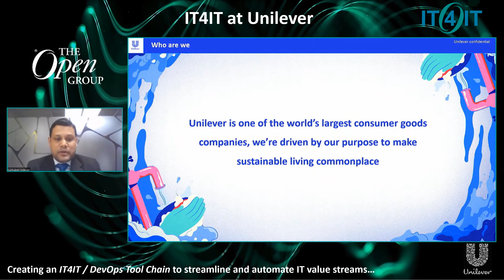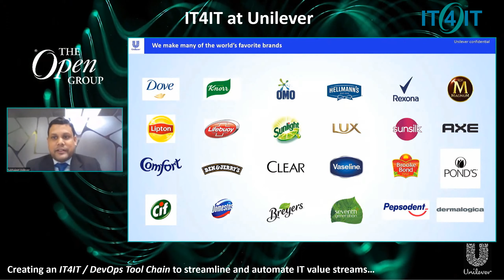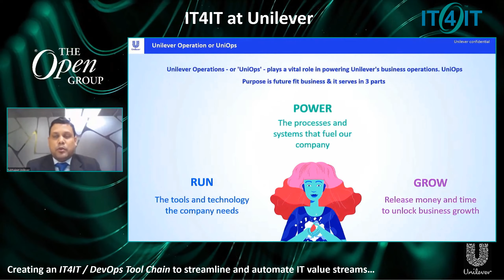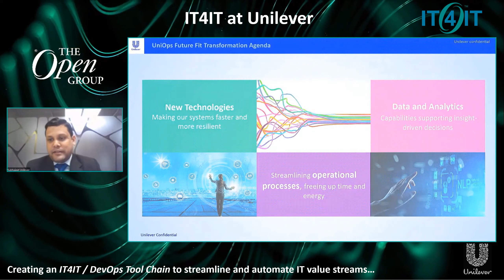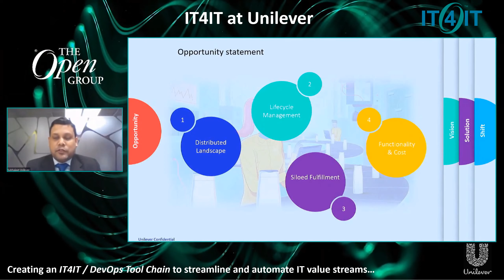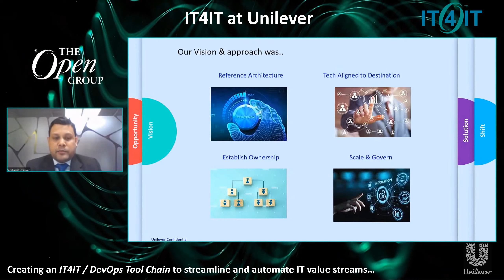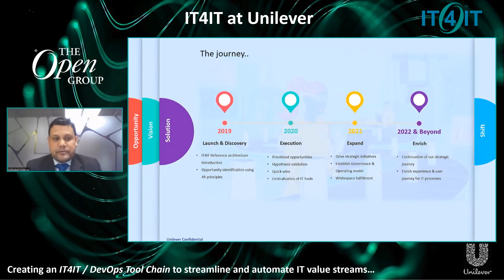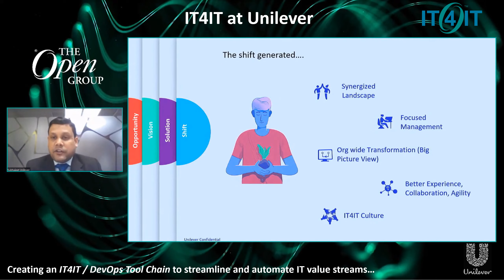IT4IT at Unilever - Creating Common IT Management Blueprint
Presentation about using the IT4IT standard at Unilever to define a standard IT management tooling landscape to enable the teams in their digital journey and automate end-to-end IT value streams/ IT processes.

Define a common way of working and standardizing the IT management tooling landscape, enabling teams to deliver better value, sooner, safer and happier.

Presentation by Subhajeet Dutta (Manager IT4IT Tooling) at Unilever. Presented at The Open Group event.